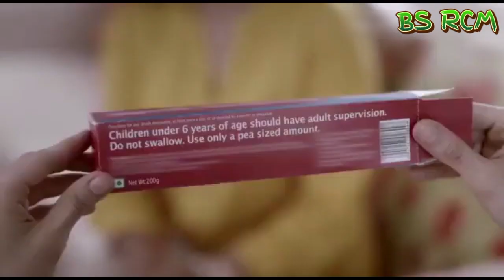RCM Cavigo All rounder toothpaste/Benifits andinformation/Best toothpaste in india/tooth care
RCM Cavigo All rounder toothpaste/Benifits and

information/Best toothpaste in india/tooth care